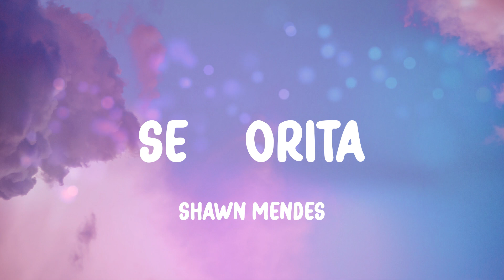Señorita - Shawn Mendes, Jamie Miller, Ava Max,... (Mix)